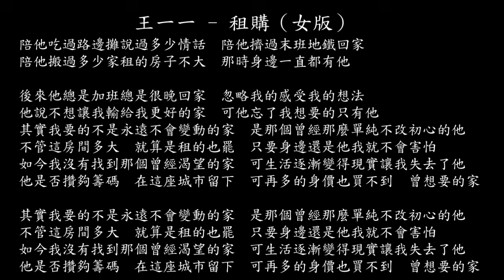【試聽】王一一 - 租購（女版）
陪他吃過路邊攤說過多少情話
陪他擠過末班地鐵回家
陪他搬過多少家租的房子不大
那時身邊一直都有他
後來他總是加班總是很晚回家
忽略我的感受我的想法
他說不想讓我輸給我更好的家
可他忘了我想要的只有他
其實我要的不是永遠不會變動的家
是那個曾經那麼單純不改初心的他
不管這房間多大
就算是租的也罷
只要身邊還是他我就不會害怕
如今我沒有找到那個曾經渴望的家
可生活逐漸變得現實讓我失去了他
他是否攢夠籌碼
在這座城市留下
可再多的身價也買不到
曾想要的家
不管這房間多大
就算是租的也罷
他是否攢夠籌碼
在這座城市留下
曾想要的家
不管這房間多大
就算是租的也罷
他是否攢夠籌碼
在這座城市留下
曾想要的家